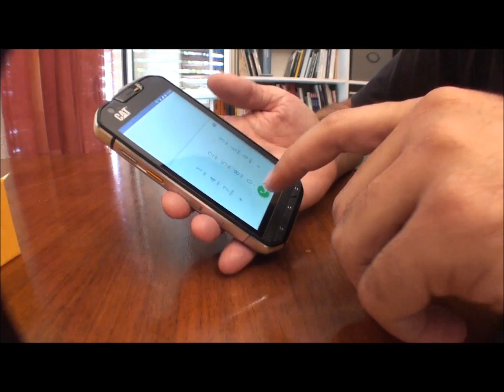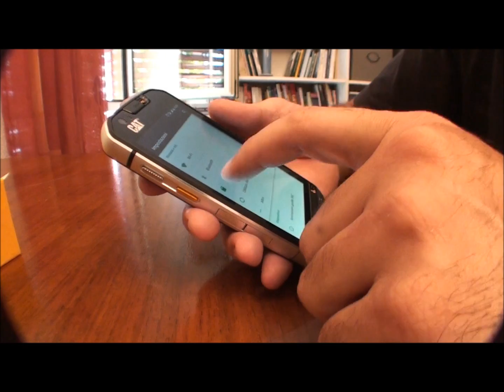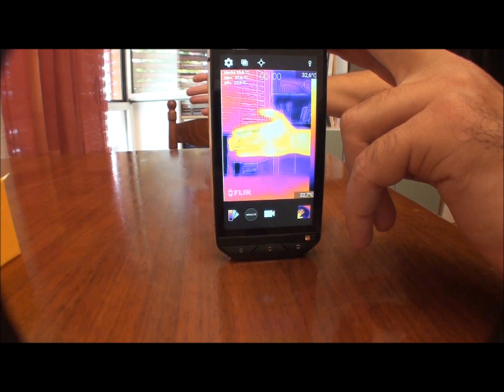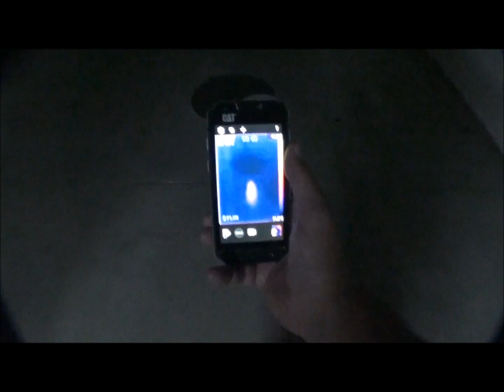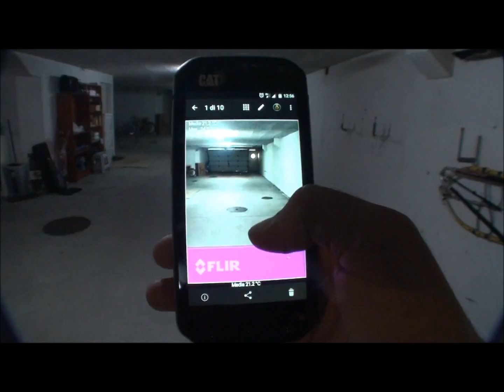Caterpillar s60 recensione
piccola recensione sul CAT s60 in particolare la camera termica e la funzine dual sim
volevo aggiungere che non ho fatto test di caduta o immersione per due semplici motivi, il primo e che anche se e un rugget phone fatto per resistere a cadute e immersioni anche i produttori sconsigliano di immergerlo e buttarlo a terra VOLONTARIAMENTE poiché, si, regge le botte, ma prima o poi si potrà danneggiare e poi quando vi cadrà accidentalmente magari si rompe per le botte prese inutilmente, la seconda se dopo le botte prese o l'immersione volontaria dovesse smettere di funzionare 2-3 giorni dopo non vi farei vedere il video che si è danneggiato e voi finite col credere che il telefono è "indistruttibile", infine mon meno importante mi girerebbero le scatole a MILLE  se dovessi comprarne uno nuovo...ciao a tt
Volevo comunque dire a tutti che ho avuto una disavventura col mio cat, si e rotto il vetro della flir, probabilmente era difettato, il telefono è stato riparato in garanzia
totale attesa 35 giorni.
guardatevi gli altri video...questo telefono mi ha deluso di brutto..poi la scelta sta a voi...